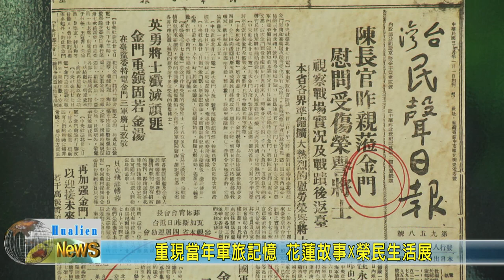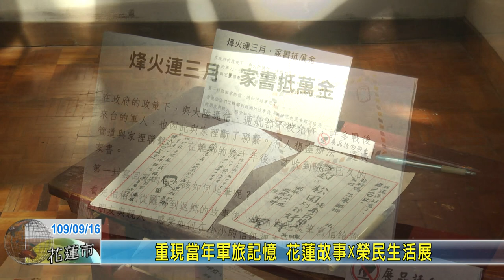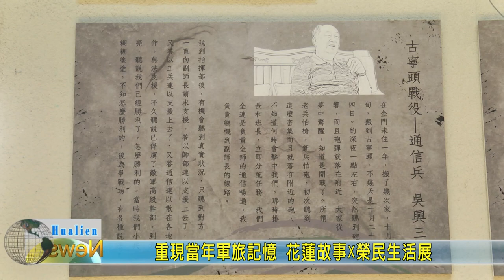20200916 10 重現當年軍旅記憶 花蓮故事x榮民生活展